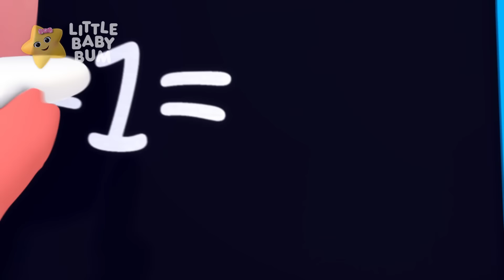5 Little Monkeys + More Nursery Rhymes & Kids Songs - ABCs and 123s | Learn with Little Baby Bum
Mummy Monkey and the Five Little Monkeys spend a day at the park . We follow as they learn how to have fun and play together safely!

⭐ Lyrics⭐

Five Little Monkeys in the playground
One fell down and cried out loud.
Mummy gave a cuddle then she turned to say:
Tie your laces when you play!

Four Little Monkeys in the playground
Hold on tightly when you play!

Three Little Monkeys in the playground
Wait your turn each time you play!

Two Little Monkeys in the playground
Pay attention when you play!

One Little Monkey in the playground
He fell down and cried out loud.
Try to slow down when you play!

⭐ Timestamps ⭐

00:00 5 Little Monkeys v3
01:47 Number 1 Song
03:16 2 Little Dicky Birds
04:46 Song About Planes
06:16 Polly Put The Kettle On
07:50 3 Blind Mice
10:12 Where Did You Go?
11:56 4 Seasons Song
13:22 A Wise Old Owl
15:04 1-10 Song V2
17:04 Number 4 Song
18:33 The Little Blue Whale
20:01 Number 2 Song
21:30 Being Kind To Each Other Song
23:07 Down By The Bay
24:47 Driving In My Car V2
26:13 Wheels On The Bus V10
28:05 Bingo V2
30:20 ABCs Jumping
32:14 Twinkles ABC (Mindfulness)
33:56 ABC Undersea Song
35:28 ABC Bus
37:08 ABC Vehicles
38:45 ABC Phonics Song
40:11 ABCs Balloons (With Babies And Parents)
42:32 ABC Butterfly Song
44:17 ABC School
46:13 ABC Train
47:55 ABC Phonics Animals Song
49:43 ABC Song (Traditional/ Zee & Zed)
51:34 ABC Vehicles
53:11 ABC Balloons
55:01 ABCD
56:57 ABC Phonics V2
58:29 ABC Bubbles
1:00:29 ABCs Outer Space